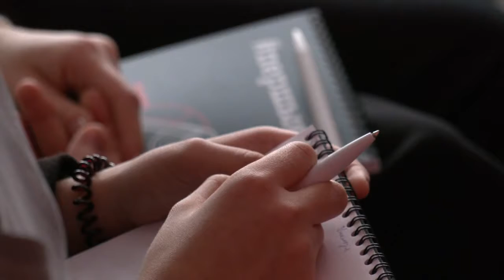В Гомеле прошёл креатон для старшеклассников по теме экологии